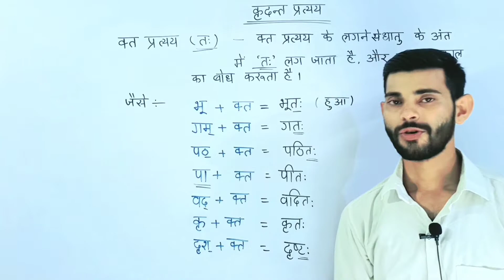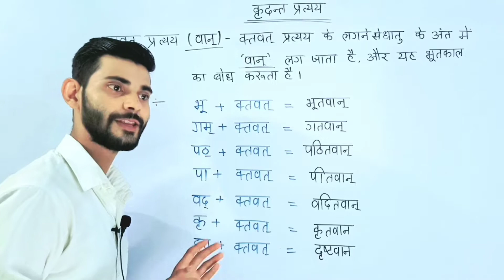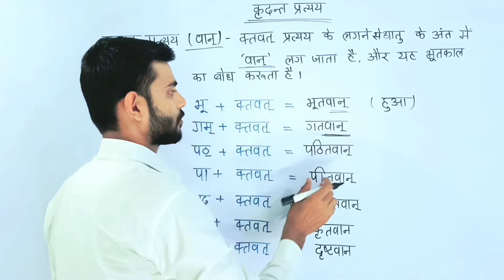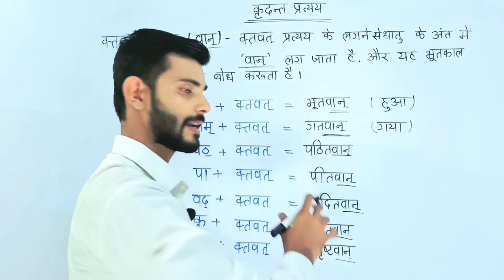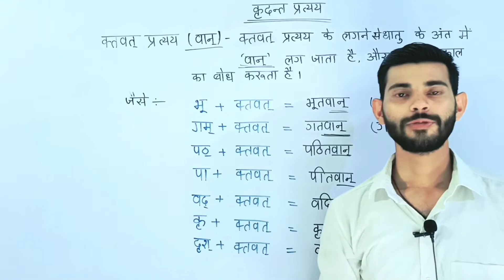प्रत्यय | क्त़ और क्त़वत् | kridant pratyay. Vikramaditya Sharma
प्रत्यय | कृदान्त, तद्धित | Sanskrit grammar. Vikramaditya Sharma.

Hello friends 🖐️
Welcome in the discription

Keep watching.
Keep learning.